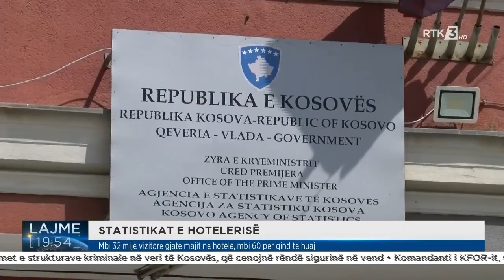Mbi 32 mijë vizitorë gjatë majit në hotele, mbi 60 për qind të huaj